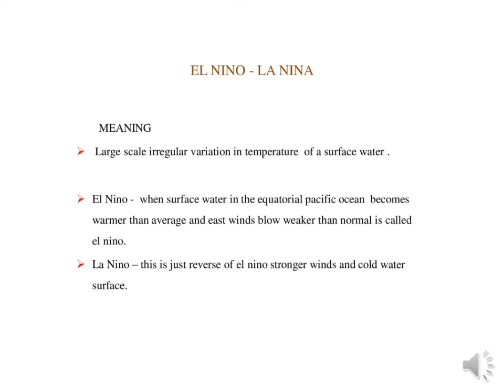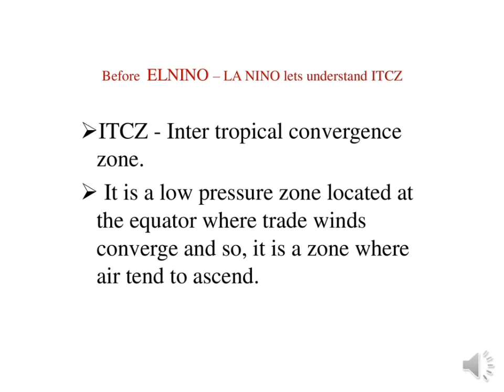El nino and La Nina